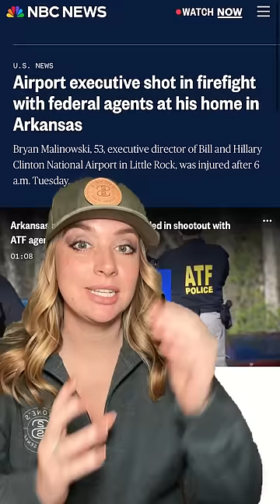6AM Wake Up Call By ATF Gone WRONG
6AM Wake Up Call By ATF Gone WRONG